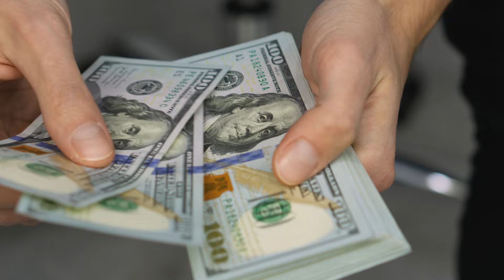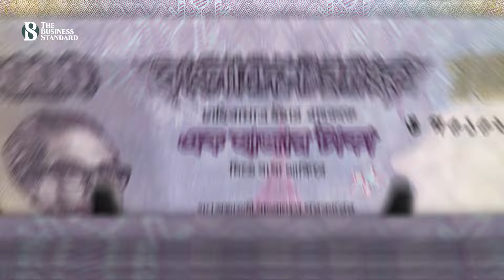বিনিয়োগে আকৃষ্ট করতে ডলার বন্ডের সুদহার বৃদ্ধি | US Dollar Bond | The Business Standard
Dollar bond rates hiked 2% to attract investment
তিনটি ভিন্ন মেয়াদে ১ লাখ মার্কিন ডলার পর্যন্ত বিনিয়োগ বাড়াতে মার্কিন ডলার প্রিমিয়াম বন্ড ২ শতাংশ ও মার্কিন ডলার বিনিয়োগ বন্ড দেড় শতাংশ পর্যন্ত বাড়ানোর সিদ্ধান্ত নিয়েছে অর্থ মন্ত্রণালয়। অর্থনীতিবিদ ও ব্যাংকখাত সংশ্লিষ্টরা জানান, দেশে বৈদেশিক মুদ্রার প্রবাহ বাড়াতে প্রবাসী ও বাংলাদেশি বংশোদ্ভূত বিদেশি নাগরিকদের বিনিয়োগ আকৃষ্ট করতে এ পদক্ষেপ নেওয়া হয়েছে।